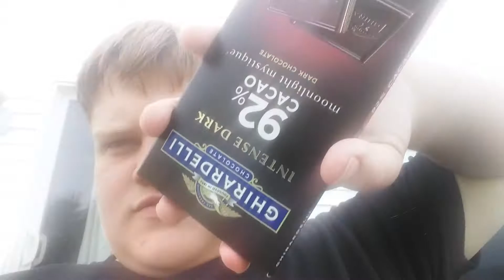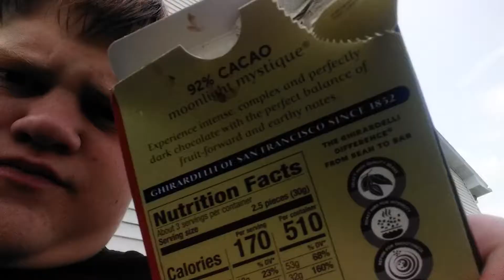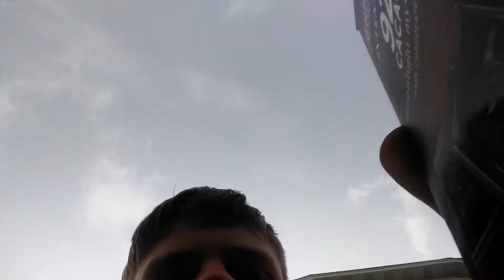trying 92% cacao chocolate bar worst food ever